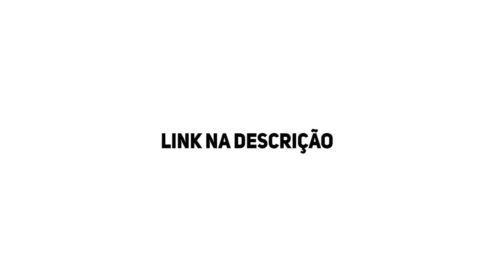WARFACE - ATUALIZAÇÃO DA LOJA 21/12